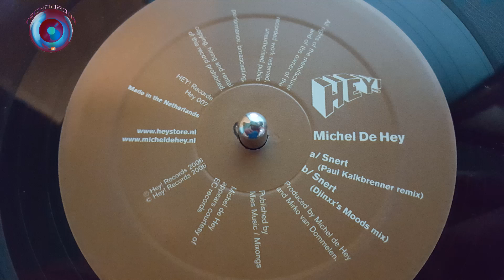Michel De Hey-Snert (Paul Kalkbrenner Remix)